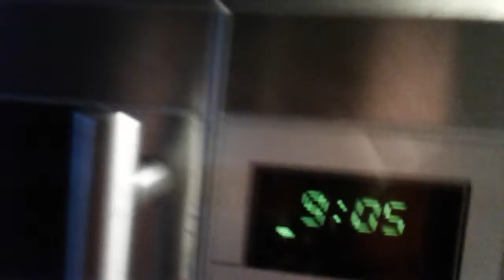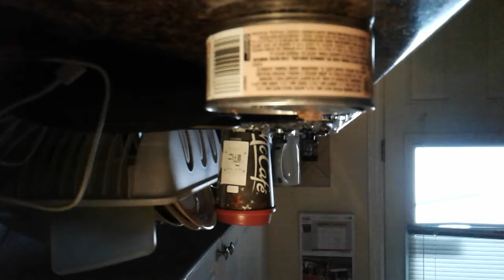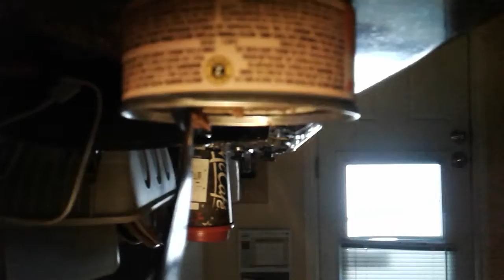Babysitter morning vlog #1